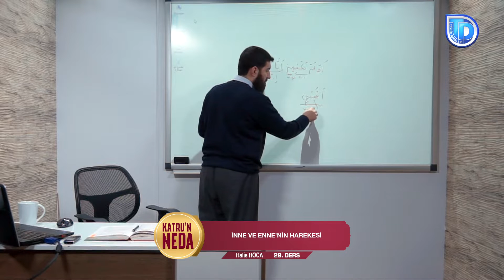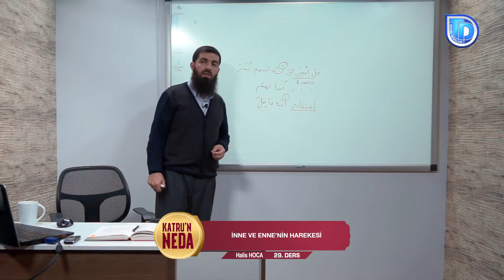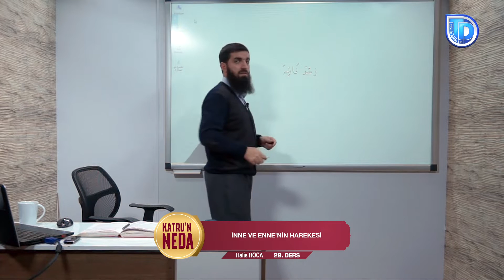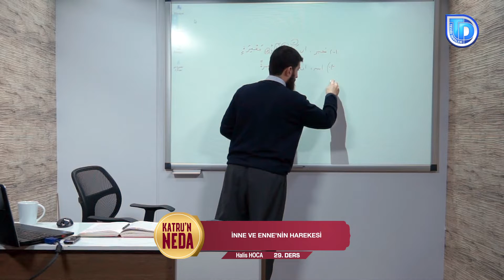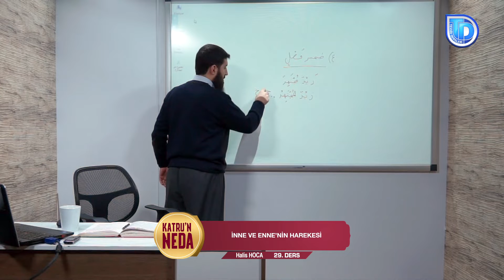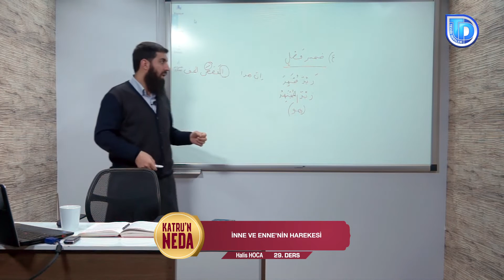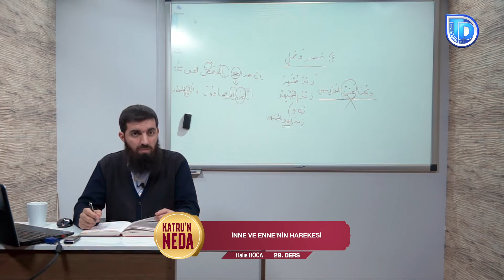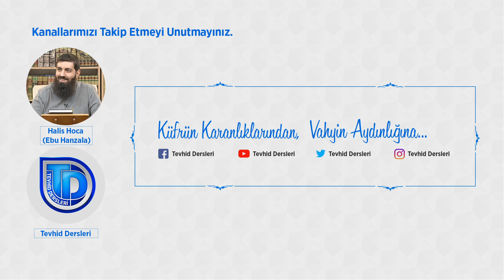İnne ve Enne’nin Harekesi | Katru’n Neda - 29 | Halis Bayancuk Hoca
Halis Hocamızın İnne ve Enne’nin Harekesi Katru’n Neda 29. dersinde
Nerede kesralı gelir? inne gelir? Nerede  fethalı gelir? enne gelir. Onu öğreneceğiz.

Tevhid Dersleri
Tevhid Dergisi
Dini videolar
Halis Bayancuk